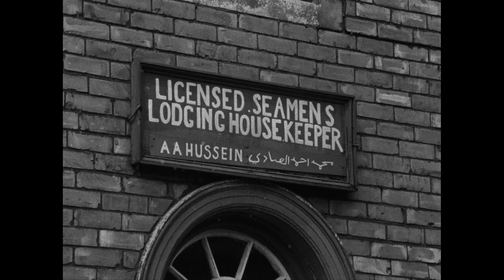South Shields On Film Is Back At The Customs House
If you like South Shields, you’ll love this.

From the area’s shipbuilding and river work heritage to footage of its famous writers – Catherine Cookson and James Mitchell, South Shields on Film will take you on a visual journey through the history of the people and places of South Tyneside caught on celluloid over the last century.

Selected from North East Film Archive’s remarkable collection of films, this specially curated, entertaining, film show reveals a fascinating portrait. From home movies, local documentaries and Tyne Tees Television productions, the films capture the changing landscape, industries, sights, sounds, faces and places of South Shields and the surrounding area.

This screening is brought to you as part of our North East on Film project, connecting the people and communities of the region with their film heritage, through special screenings and events and online activities and is supported by the National Lottery Heritage Fund.

Monday 16th March
1.30pm  / 7pm